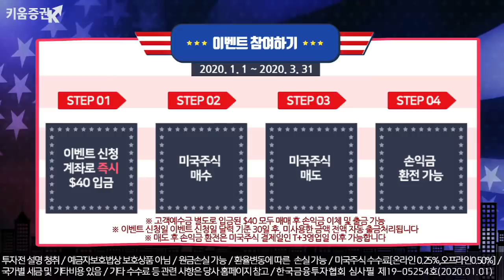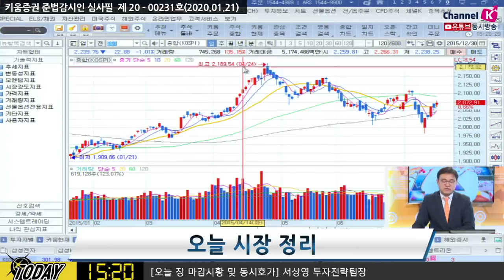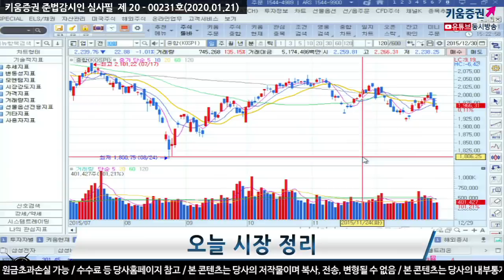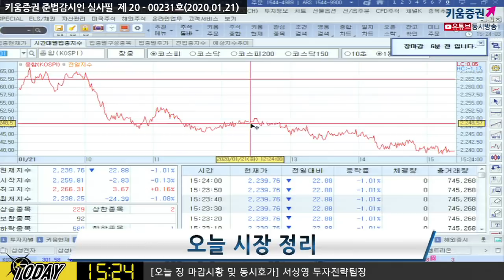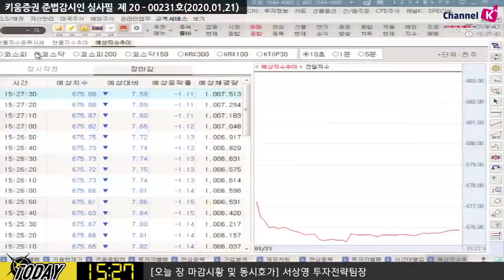[주식투자][시장분석] 마감시황 / 중국 신종바이러스 사태를 빌미로 차익실현 욕구가 높아진 시장(20.01.21)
2015년 국내 '메르스' 사태 당시, 국내 내수 부진(단기적으로 영향)
이후 한국은행이 전격 금리인하 했던 사례도 주목
최근 중국의 여행, 레저, 명품 등 관련 업종 부진
이번 춘절 이후 환자 발생 여부 지속 체크
환자 발생 증가시 중국 내수부진 이어질 가능성
중국 정부, 적극적인 경기부양정책 펼칠 듯
대중국 수출 비중이 높은 한국, 국내주식시장 영향 받을 듯(관련주 체크)